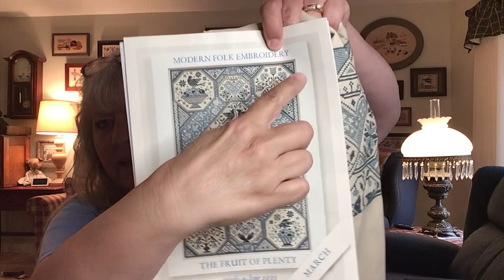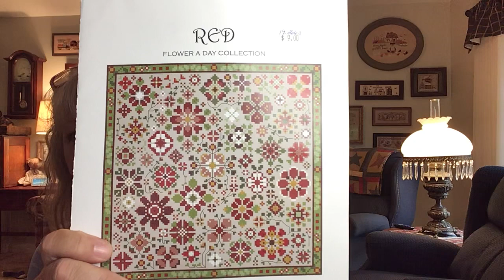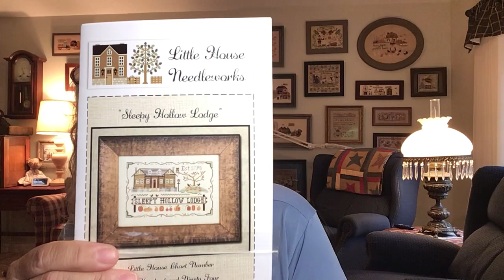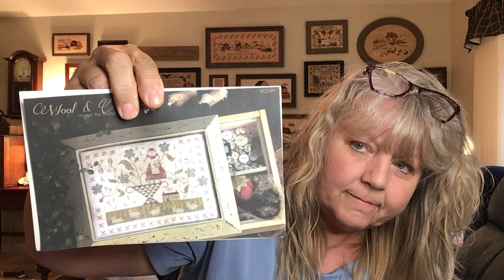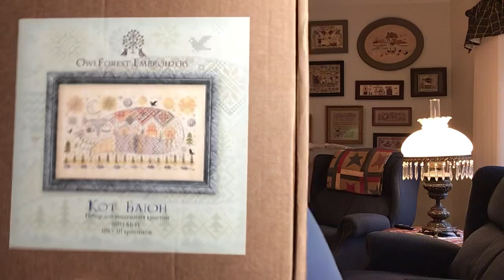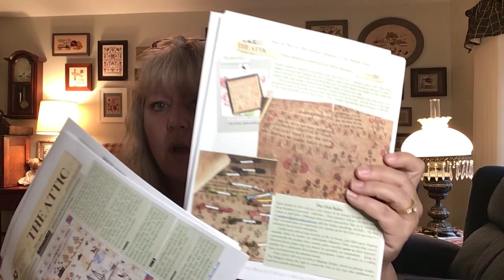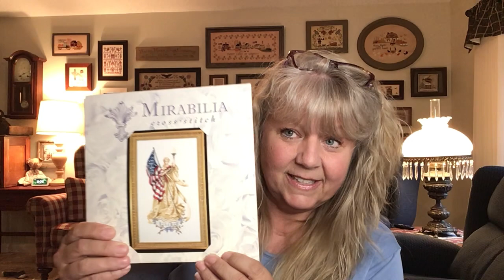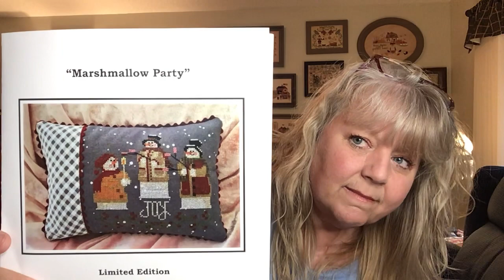Flosstube #10 Show and Tell (dogs gone wild episode)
Join me for an hour of WIPS, haul, new starts and a little story time.